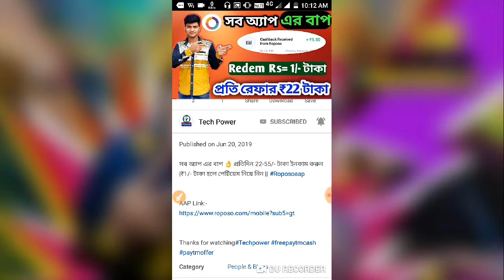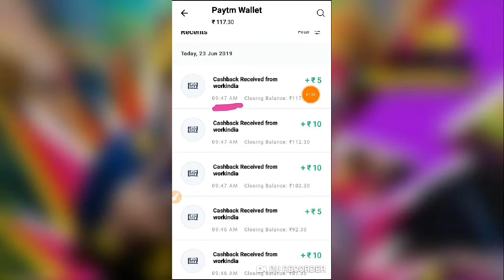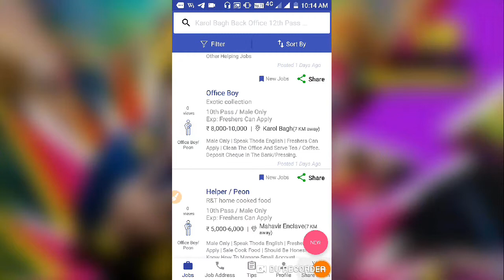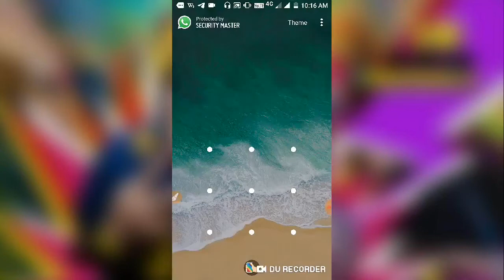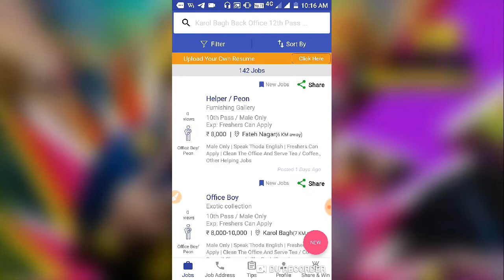মহা লুট অফার 👉₹10+₹10+₹10 লুটে নিন তাড়াতাড়ি অফারটি paytm cash offer AAP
minimum withdraw 10 points ( scratch cards)

1 scratch cards upto ₹20